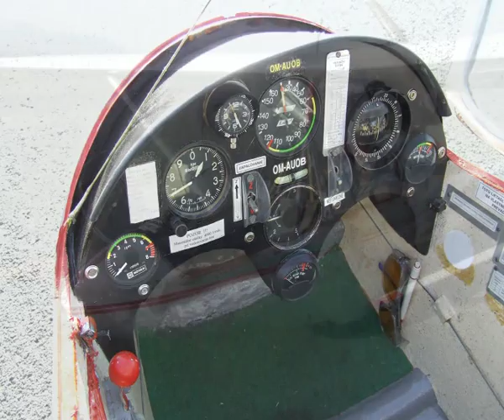FLYING over the Poprad-Slovakia / MUSIC by Joe SATRIANI